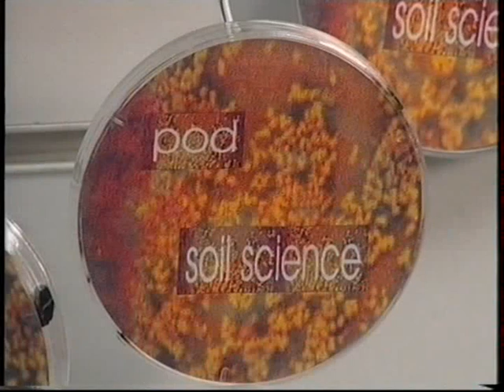The Pod - Soil Science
Julian Barratt and Tim Hope explain the future of music, from Comedy Nation 1998.